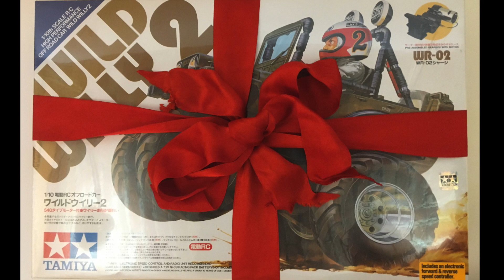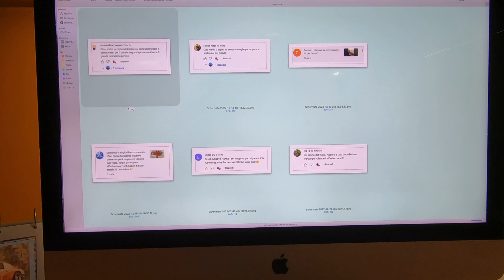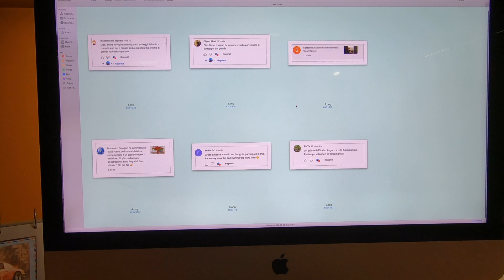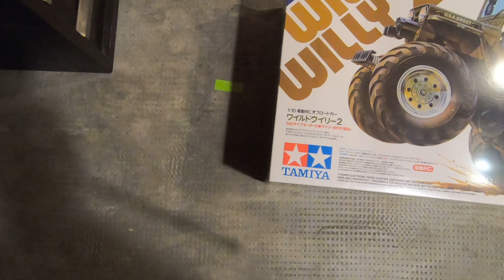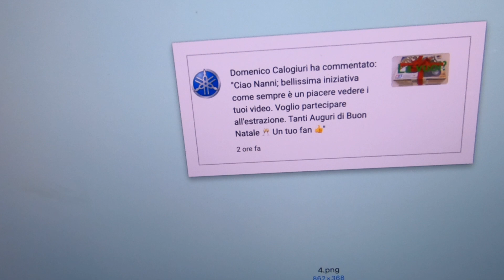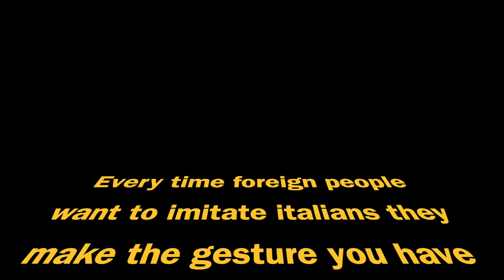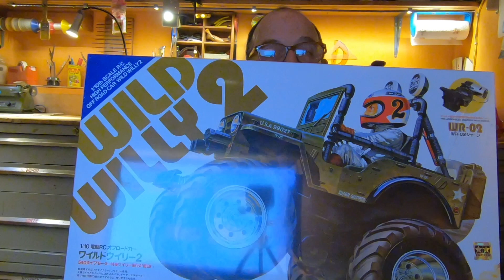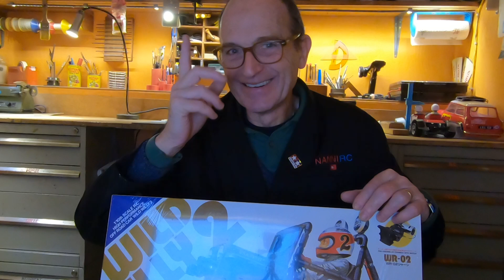THE WINNER Christmas GIVE AWAY.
In this video we find out who's the winner of the Wild Willy 2 That the RC Elf  founded me to give away for other people happines.